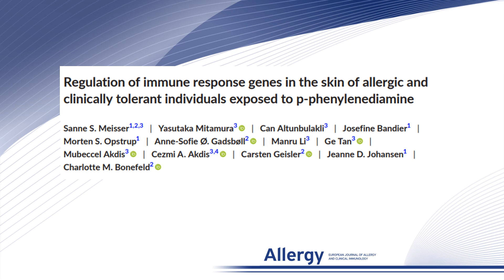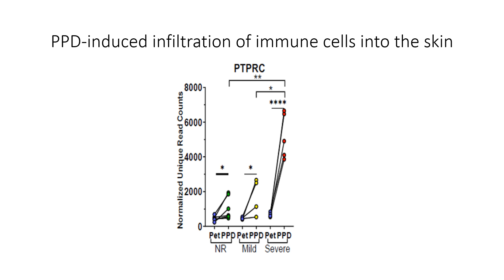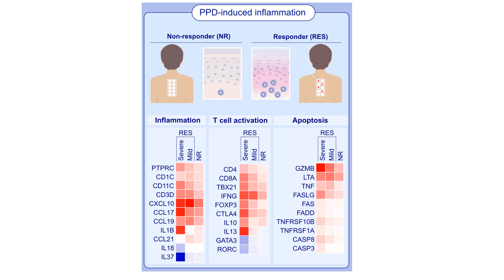Regulation of immune response genes in the skin of individuals exposed to p-phenylenediamine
Charlotte Menne Bonefeld from the University of Copenhagen presents their Original Article published in Allergy

Meisser SS, Mitamura Y, Altunbulakli C, et al. Regulation of immune response genes in the skin of allergic and clinically tolerant individuals exposed to p-phenylenediamine. Allergy. 2024;  doi:10.1111/all.16031